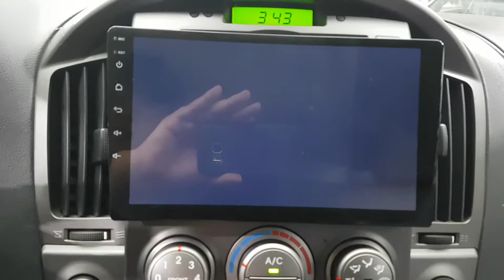2015 STAREX FU650933